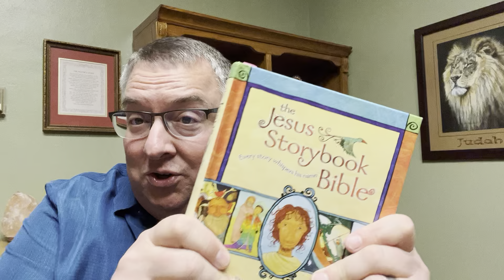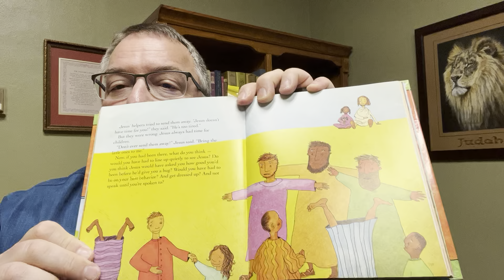Ridley Park Presbyterian Church Nursery School October 2021 Chapel Time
Hey kids! It's Pastor Jim Thomas of Ridley Park Presbyterian Church with another awesome chapel time just for you!